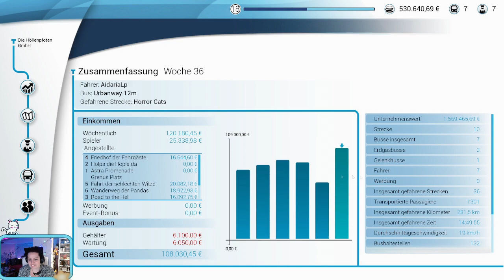Hupe geht - Bus Simulator - STREAM WIEDERHOLUNG- 019 - GERMAN